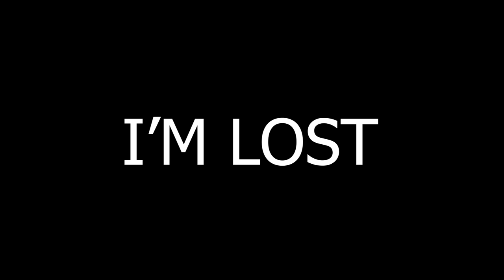Top 2 Photos With Disrurbing Backstories (Distressing Content)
In This Video Vicky Will Explain 2 Disturbing Stories Behind These Photos.

Regards
Vicky Sharma